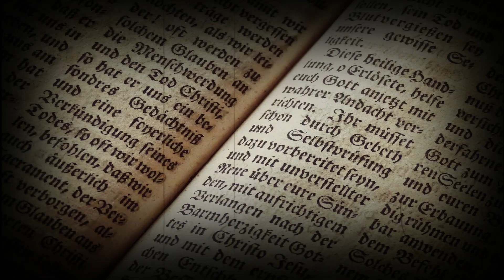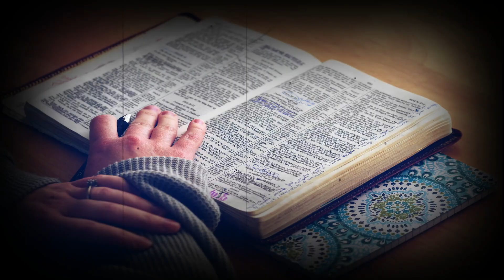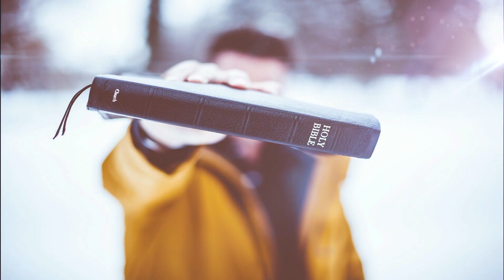La SABIDURIA de EL REY SALOMÓN-PROVERBIOS cap01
El método que hará que adquieras sabiduría y riqueza directamente del hombre más rico que jamas existió EL REY SALOMON